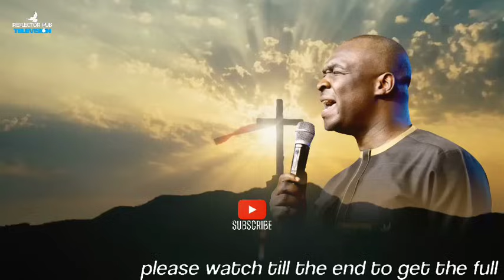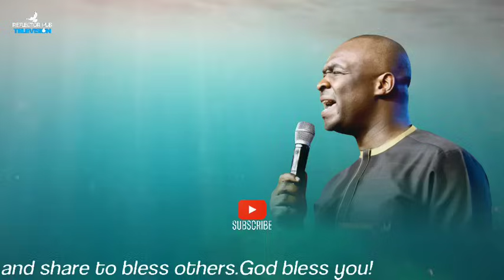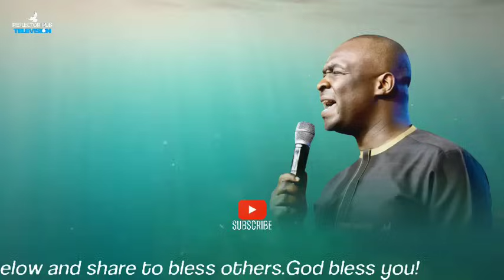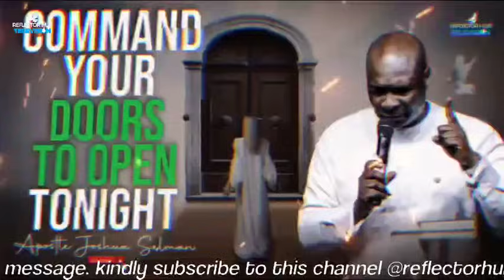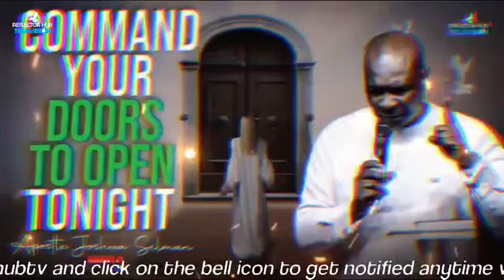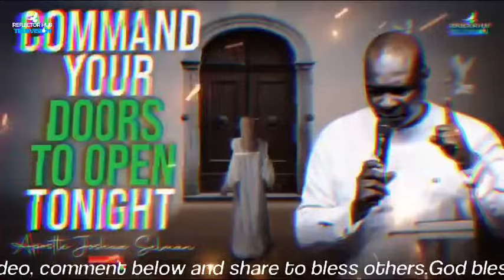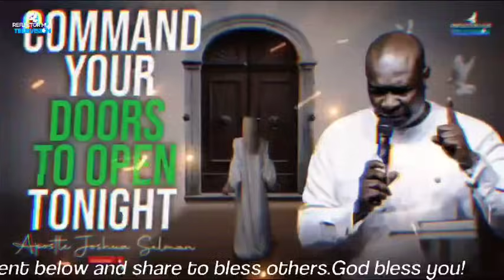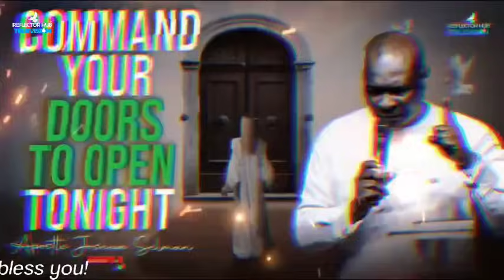IF YOU BELIEVE THIS PRAYERS, GOD WILL ANSWER YOU DANGEROUSLY - APOSTLE JOSHUA SELMAN